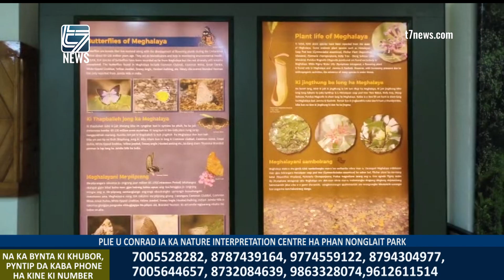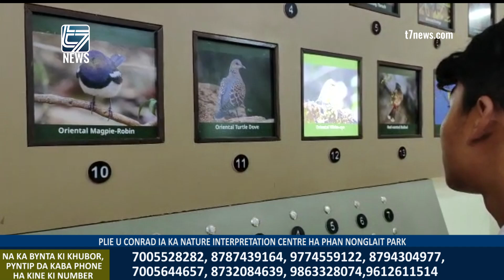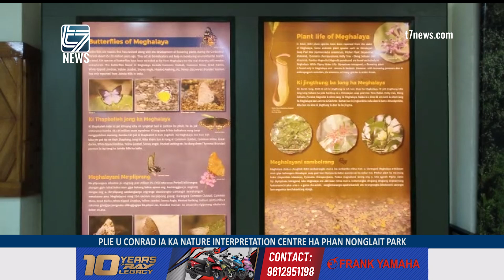PLIE U CONRAD IA KA NATURE INTERPRETATION CENTRE HA PHAN NONGLAIT PARK